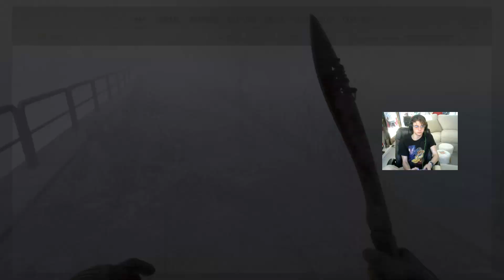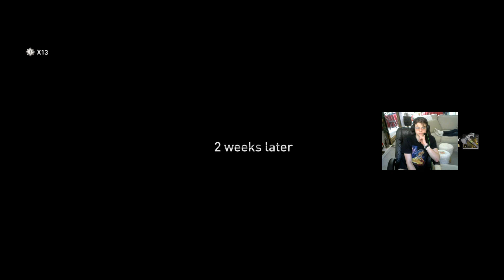(Juan/Renegade ENDING) Dying Light 2 Part 23 | Playthrough